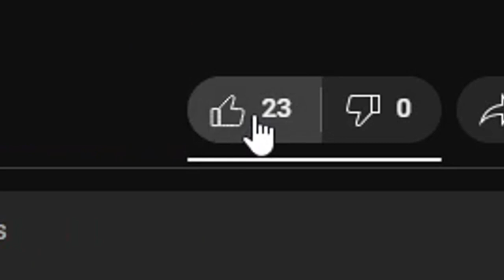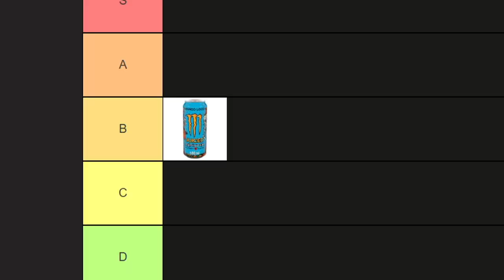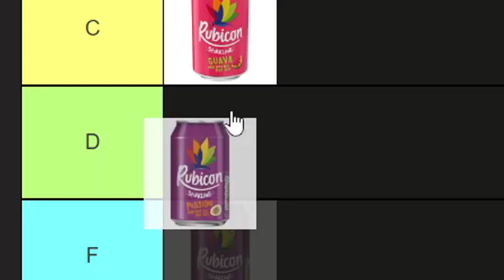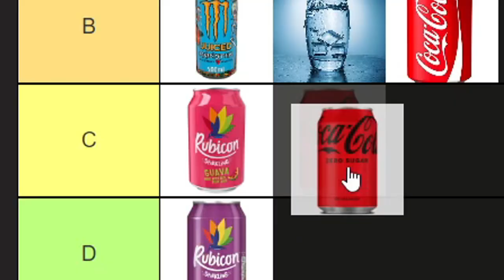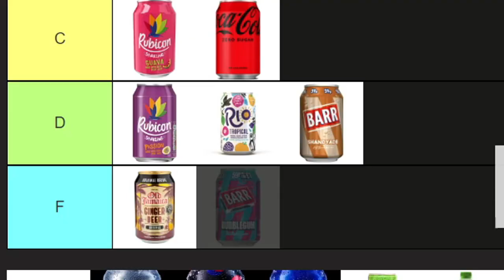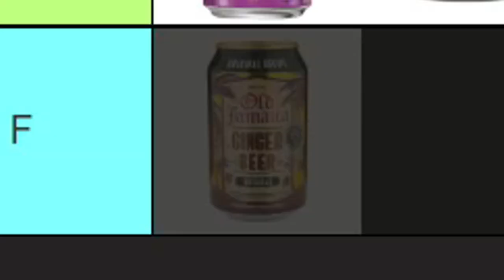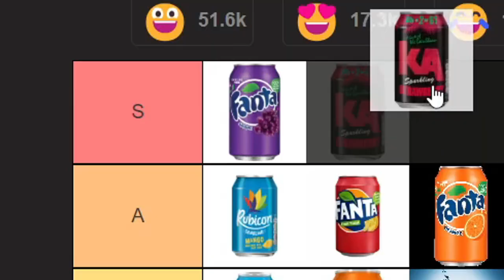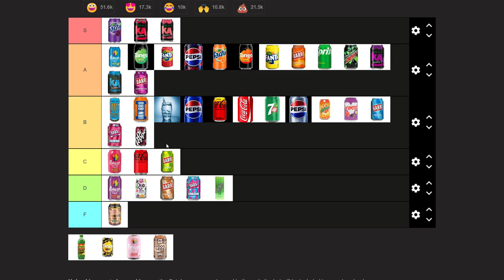We Ranked The BEST SODA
Gamers. What do they like MORE than Gooning and Anime Women, thats right soda. we might have to fact check that but so because of this we decided to get the function to try every soda we could find in order to find the BEST DRINK. so with out further ado lets begin. I hope you guys enjoy. Now before this video starts firstly i would like to say that ive spent alot of money getting alot of these cans so if you enjoy the video you guys should like and subscribe it means alot and would be greatly appreciated but anyways.

-TIMESTAMPS-

0:00 - Introduction
0:23 - THE RANKING
3:12 - Weird Smelly Smelly
4:11 - Back To Nicer Drinks
4:31 - ROOTBEER NO ROOTBER
5:00 - Ranking More
11:31 - Temp V
12:00 - The Last Rankings
12:56 - The Final Notes
13:25 - Mix Of All Drinks (death)